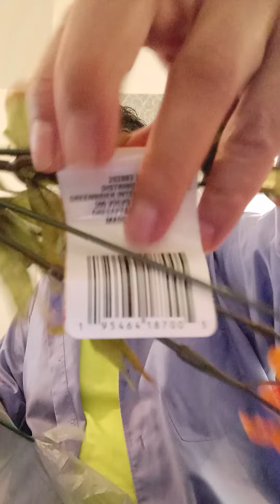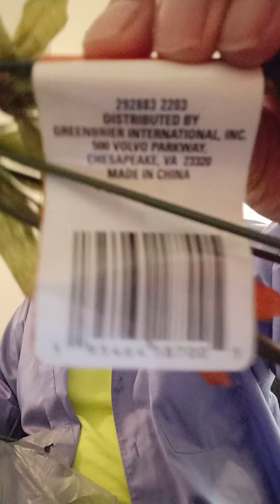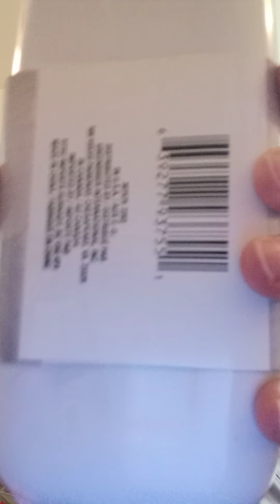* Warning* Contains A Few Curse Words. Here's A Very Tiny 2 Tote Bag Dollar Tree Haul Y'all.